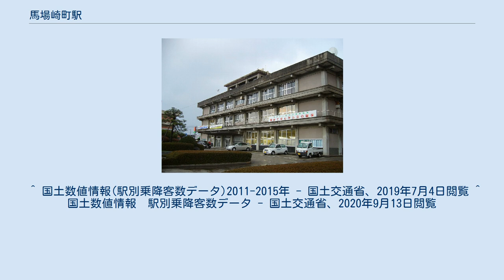馬場崎町駅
馬場崎町駅（ばばさきちょうえき）は、鳥取県境港市馬場崎町にある、西日本旅客鉄道（JR西日本）境線の駅である。
妖怪の名前から取られた愛称はキジムナー駅である。
 境港方面に向かって右側に単式ホーム1面1線を有する地上駅（停留所）。
境港寄りで境跨線橋とホームの一部が交差しており、出入口はガード下にある。
駅舎の無い無人駅（米子駅管理）であるが、駅出入口付近に自動券売機がある。
後付けの駅であるためか、ホーム幅は狭い。
 また、臨時快速みなとライナーの停車駅である。
 1日の平均乗降人員は以下の通りである。
 境港市役所 ^ a b “境線に5新駅開業”. 交通新聞 (交通新聞社): p. 1. (1987年10月17日) ^ a b “JR西日本 新駅その後 地域発展に大きな役割”. 交通新聞 (交通新聞社): p. 2. (1996年11月11日) ^ a b "データで見るJR西日本2019：駅" (PDF). 西日本旅客鉄道. 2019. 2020年2月1日時点のオリジナル (PDF)よりアーカイブ。
2020年4月26日閲覧。
 ^ 国土数値情報(駅別乗降客数データ)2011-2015年 - 国土交通省、2019年7月4日閲覧 ^ 国土数値情報　駅別乗降客数データ - 国土交通省、2020年9月13日閲覧